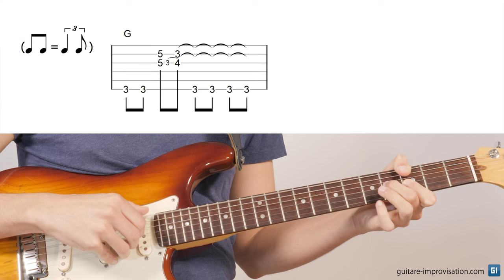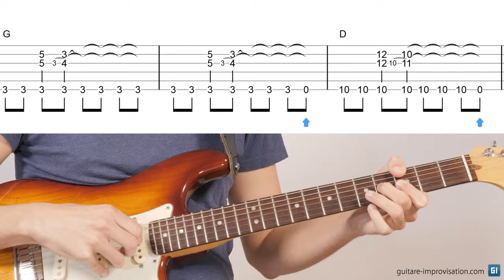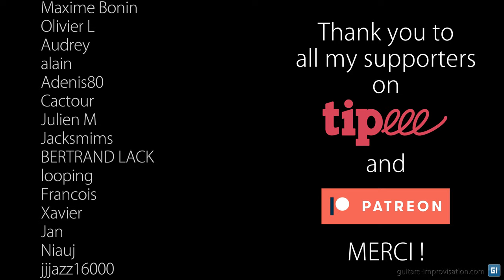Une rythmique blues complète (et facile) aux doigts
Dans cette vidéo, je montre une rythmique blues facile à jouer et complète, qui vous permettra d'accompagner un blues. Pour suivre la grille d'un blues en Sol

00:00 Intro
00:42 Explications
4:00 Phrasé et astuces
6:08 La régularité
6:49 Conclusion
7:58 Thank you Patreons !